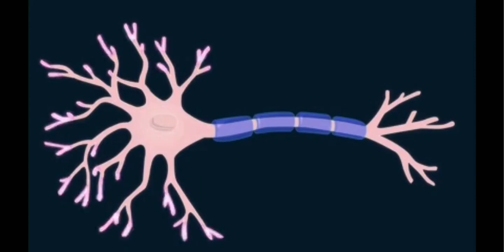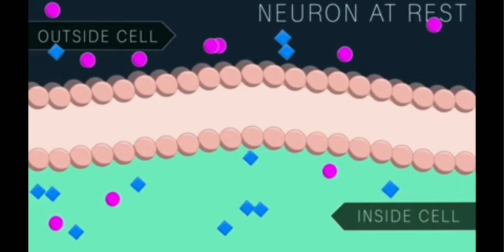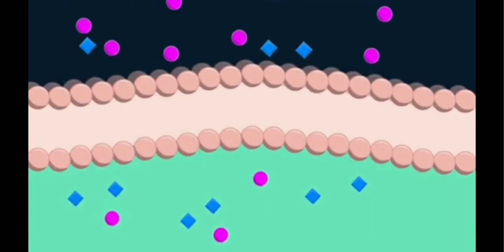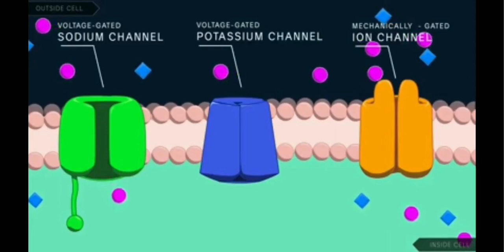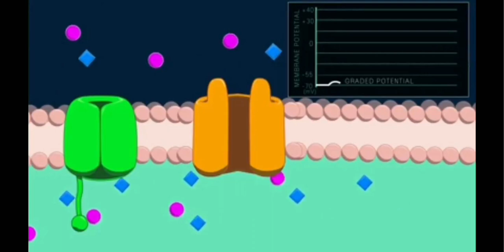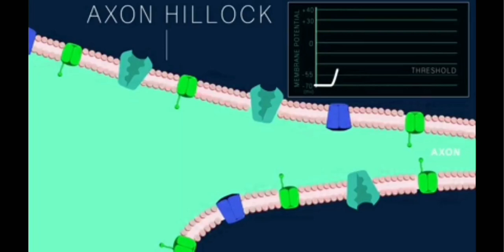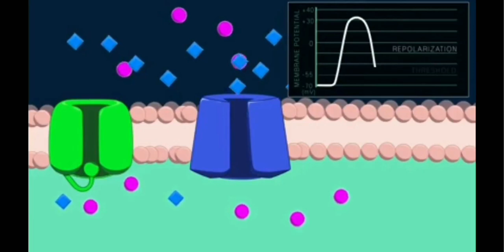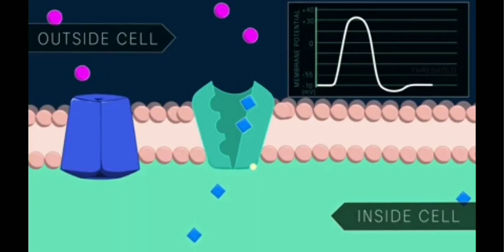Nerve Action Potential